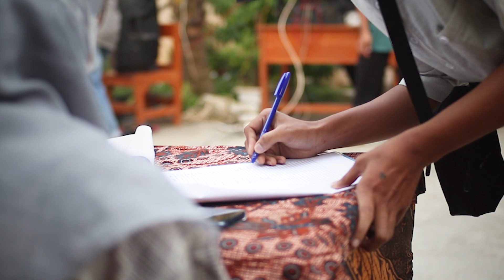" Buka Bareng " - Fatiha ( Forum Alumni & Silaturahmi Daar El-huda )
Reuni Sekaligus Buka Bareng Bersama Fatiha ( Forum Alumni Dan Silaturahmi Daar El-huda)

Juziitum khayran wa fiikum baarakallaah
Allaahumma shalli 'alaa sayyidinaa Muhammad wa 'alaa aali sayyidinaa Muhammad